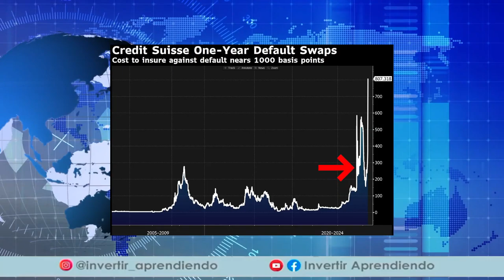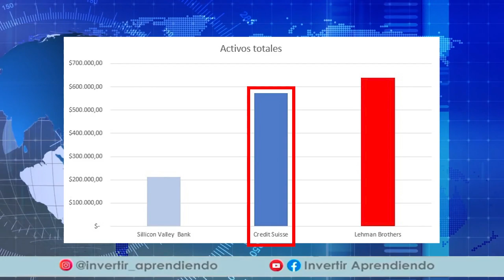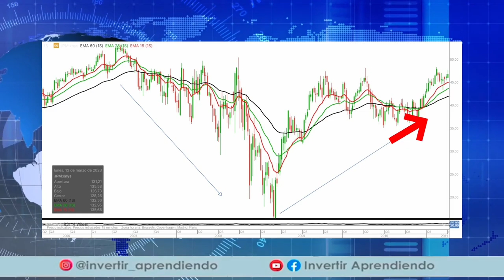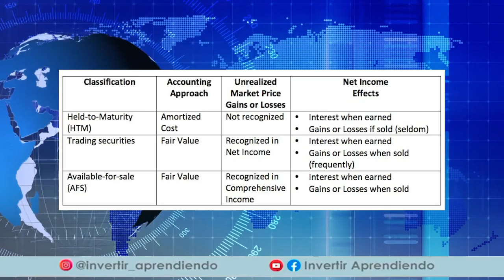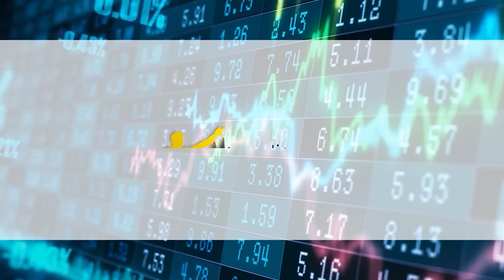🚨 ALERTA: CREDIT SUISSE a punto de CAER l Importantes BANCOS detienen Operaciones con CREDIT SUISSE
💥 CREDIT SUISSE cerca de CAER.

🔴 Este DOMINGO 19 de Marzo realizaremos la Máster Class CLASS “COMO ANALIZAR BANCOS”. Para participar debes inscribirte en el siguiente enlace 👉🏼